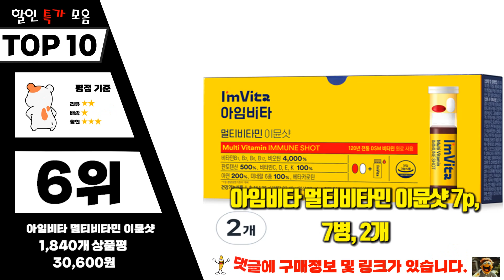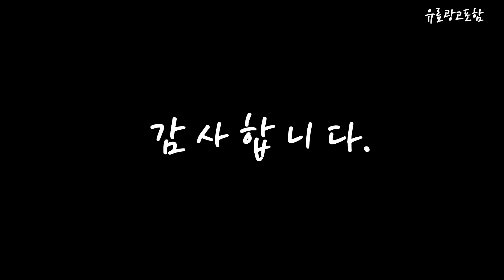이뮨비타민 Top10!! 요즘 인기있는 이뮨비타민 구매 가격 평점 후기 비교 총정리!!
❤️❤️❤️ 요즘 인기있는 이뮨비타민 구매 가격 평점 후기 비교 총정리해 보았어요!! ❤️❤️❤️

[00:06]
10위. 오쏘몰 이뮨 30일 1박스 orthomol 독일 종합비타민(드링크+정제) [76,200원]

[00:11]
9위. 오쏘몰 이뮨 30일 1+1 2박스 orthomol 독일 [148,720원]

[00:17]
8위. 오쏘몰 이뮨 멀티비타민 30회분 2개 [157,000원]

[00:22]
7위. 아임비타 멀티비타민 이뮨샷 7p 7병 1개 [15,300원]

[00:28]
6위. 아임비타 멀티비타민 이뮨샷 7p 7병 2개 [30,600원]

[00:33]
5위. 리즈랩 바이알 이뮨 종합 멀티비타민 & 미네랄 [69,000원]

[00:39]
4위. 오쏘몰 이뮨 멀티비타민 30회분 1개 [79,800원]

[00:45]
3위. 종근당건강 아임비타 멀티비타민 이뮨샷 40병입 40병 1개 [82,480원]

[00:51]
2위. 종근당 이뮨 듀오 멀티비타맥스 7회분 1개 [17,740원]

[00:56]
1위. 종근당 이뮨 듀오 멀티비타맥스 7회분 2박스 [33,980원]